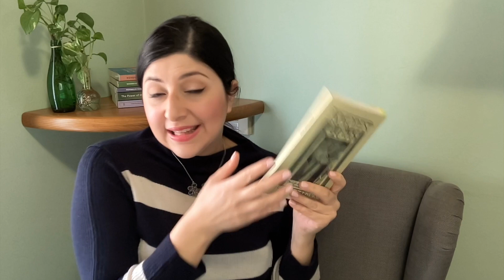Immodest Acts ◇ meglio del podcast di Barbero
Immodect Acts di Judith C. Brown è il libro perfetto per fan hardcore di Barbero e per chi ama le suorine trasgressive: non è certo un caso che Paul Verhoeven ci abbia fatto un film a riguardo.

0:00 Introduzione
1:30 Come un podcast di Barbero
2:10 La storia di Benedetta Carlini
4:10 Perché le donne si facevano suore nel Medioevo?
6:34 Suorine lesbiche: l'omessualità nella Chiesa medioevale
9:16 Benedetta vs Atti Impuri: libro e il film

LISTONI di libri e film!